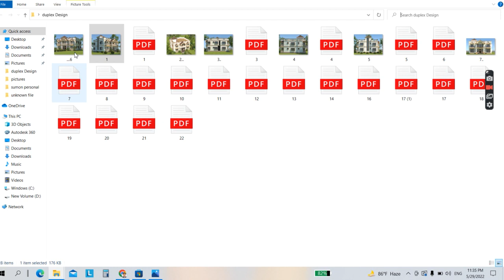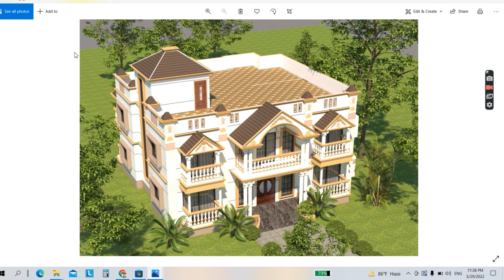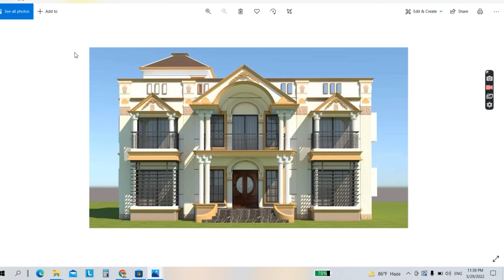৬ রুমের ডুপ্লেক্স বাড়ির ডিজাইন। Low Cost Of Duplex Design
ফ্রী পরামর্শ জন্য ইনবক্স আসুন।

 ( Free Consultant For Civil  Engineering Department) .

Prolific Design & Interior

আমরা অত্যন্ত দক্ষতার সাথে ইন্টেরিয়র ডিজাইন / বিল্ডিং ডিজাইন ও ডেকোরেশন করে থাকি।

আমাদের ইন্টেরিয়র সেবাসমূহঃ

🏠 হোম ইন্টেরিয়র

🏢 অফিস ইন্টেরিয়র

🛒 শো রুম ইন্টেরিয়র

🍔 রেস্টুরেন্ট ইন্টেরিয়র

🏥 হসপিটাল ইন্টেরিয়র।

অন্যান্য সেবা সমূহ:

১. আর্কিটেকচারাল ডিজাইন
২. ষ্টাকচারাল ডিজাইন
৩. ইলেক্ট্রিক্যাল ডিজাইন
৪. প্লাম্বিং ডিজাইন
৫. 3D ভিজিয়ালাইজেশন
৬. সিভিল ওয়াকস্ ও কন্সট্রাকশন
৭. অটোক্যাড টেনিং
৮. সাইট সুপারভিশন
৯. পেইন্ট ওয়াকস্
১০.রাজুক প্লানিং পাস
১১. পাইলিং
১২. . সার্ভে
১৩.  সয়েল টেস্ট

"আপনার স্বপ্নের বাড়িকে গড়ে তুলুন স্বপ্নের মত করে"

( Imo/What’s App )
 (Engineering Related Consultant 24 Hours  Services)

বিস্তারিত জানতে আমাদের সাথে যোগাযোগ-

Head Office :
House # : 59/A, (2nd Floor),
Road#: 3,
Block- B,
Mirpur - 12,
Dhaka - 1216.

Branch Office :
House #: 355,( 3rd  Floor),
 Road # : 01,
 Word #: 01,
 Natore Sodor,
 Natore, Rajshahi.